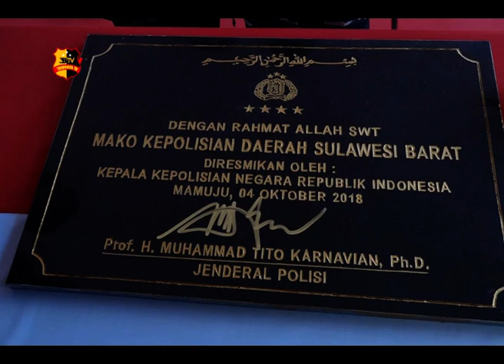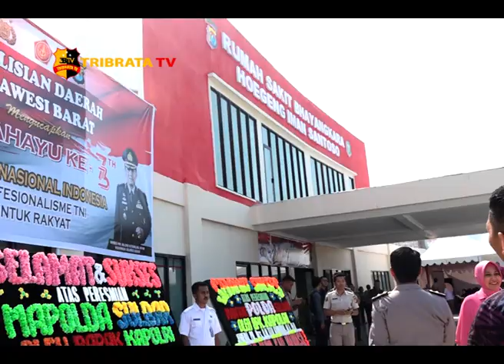KAPOLRI RESMIKAN GEDUNG BARU POLDA SULBAR & R.S. BHAYANGKARA